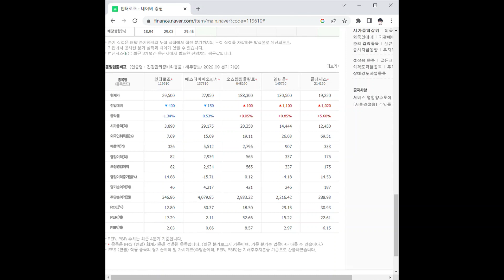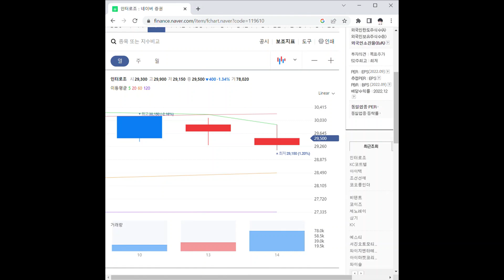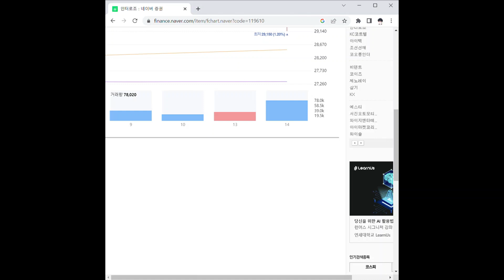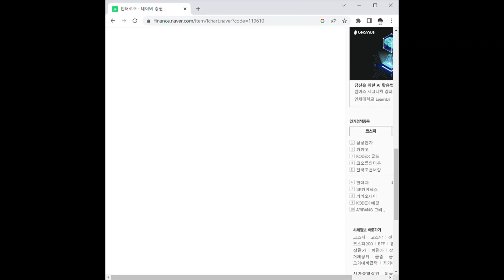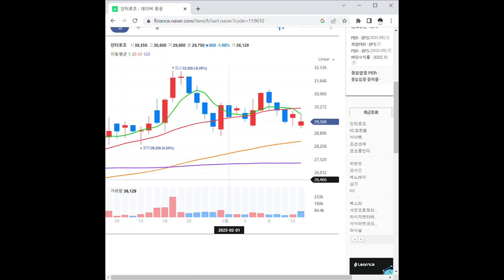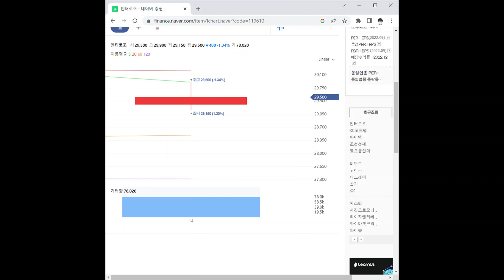인터로조 주가 전망 및 차트 분석